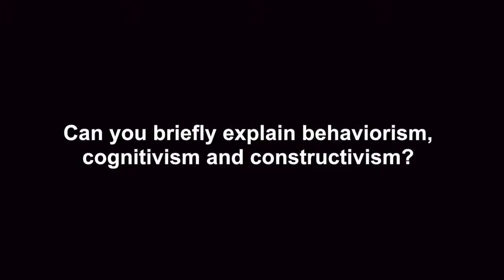Theories of Learning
This video provides a brief explanation of behaviorism, cognitivism, and constructivism and how these learning theories are applied in current educational contexts.

Featuring: Timothy A. Pychyl (Carleton University), Denise Mohan (University of Guelph) Maureen Connolly (Brock University), John Logan (Carleton University).